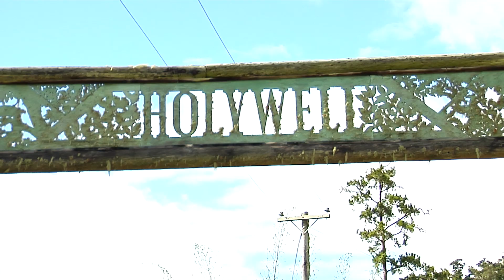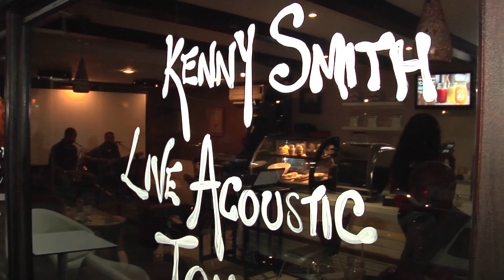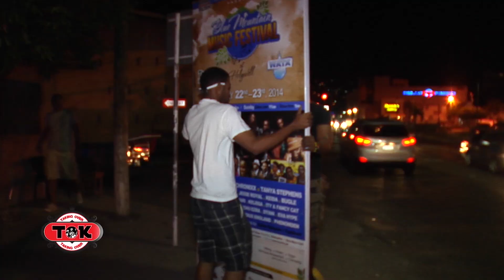TOK Taking Over I Episode 2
While Bay-C and Craigy T put plans in place for the staging of The Blue Mountain Music Festival, major challenges presented itself that could cancel the event.
Alex gets an unexpected birthday treat from the group members.